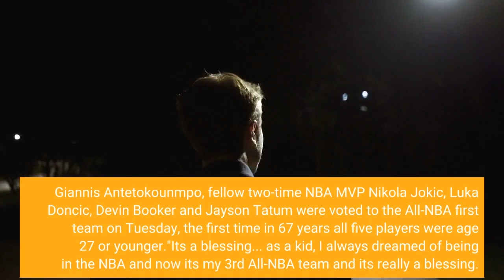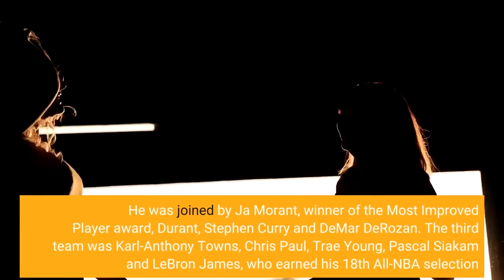Antetokounmpo Jokic and Doncic head historically young All NBA team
Giannis Antetokounmpo, fellow two-time NBA MVP Nikola Jokic, Luka Doncic, Devin Booker and Jayson Tatum were voted to the All-NBA first team on Tuesday, the first time in 67 years all five players were age 27 or younger."It's a blessing... as a kid, I always dreamed of being in the NBA and now it's my 3rd All-NBA team and it's really a blessing. "Luka Doncic is living out his dreams in front of our eyes. Milwaukee’s Antetokounmpo was the only player to receive all 100 possible first-team votes and finished with 500 points in his fourth consecutive first-team selection. Denver’s Jokic and Dallas’ Doncic each received 88 first-team votes and 476 points. Doncic joined Tim Duncan, Kevin Durant and Max Zaslofsky as the only players to make the first team three or more times before turning 24, while Phoenix’s Booker (460 points) and Boston’s Tatum (390) both were first-time selections to the first team.“It’s a blessing... as a kid, I always dreamed of being in the NBA and now it’s my third All-NBA team and it’s really a blessing, ” Doncic said on Tuesday night, after leading the Mavericks to a playoff win over the Golden State Warriors. The Mavs still trail the Warriors 3-1 in the best-of-seven series, with the winner advancing to the NBA finals. Philadelphia’s Joel Embiid, the NBA’s leading scorer and runner-up to Jokic for MVP, led the second team. He was joined by Ja Morant, winner of the Most Improved Player award, Durant, Stephen Curry and DeMar DeRozan. The third team was Karl-Anthony Towns, Chris Paul, Trae Young, Pascal Siakam and LeBron James, who earned his 18th All-NBA selection